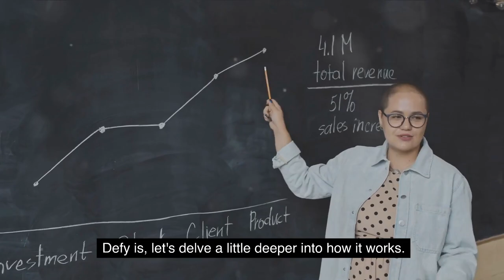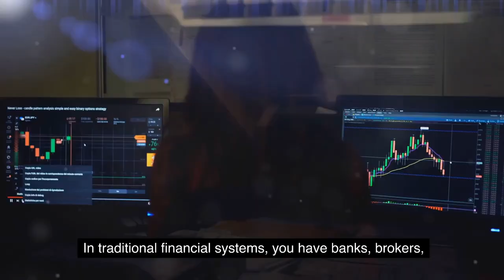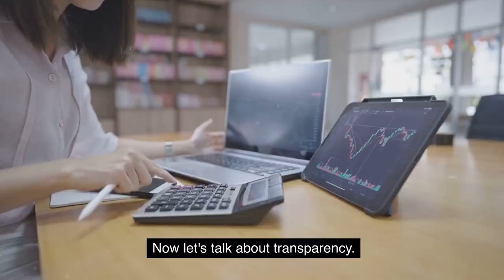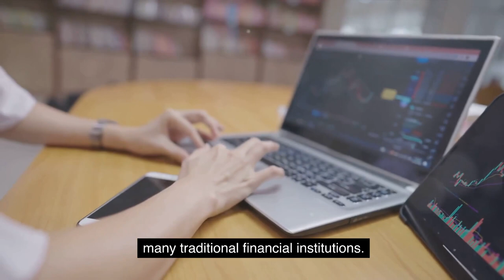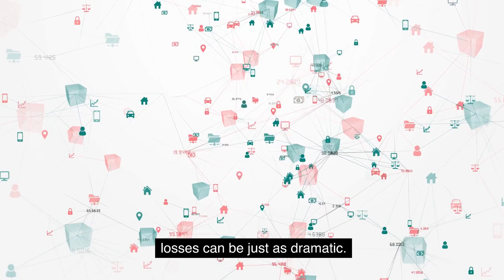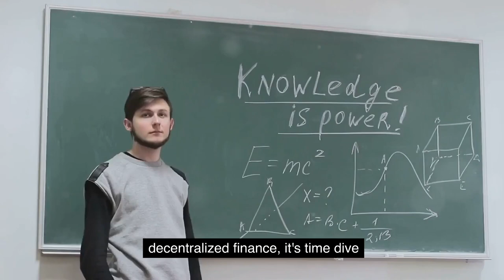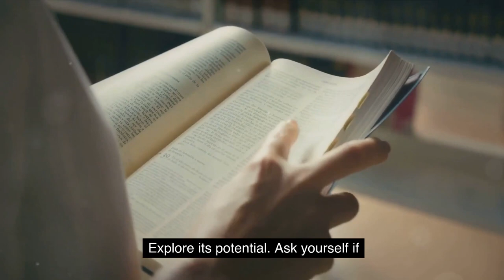Decentralized Finance: A Simple Guide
In this informative video, we delve into the fascinating world of Decentralized Finance (DeFi) and break it down into simple, understandable terms. Join us as we explore the future of finance and discover how this revolutionary technology is changing the way we bank and invest.

Decentralized Finance, often referred to as DeFi, is a game-changing concept that brings greater transparency, efficiency, and accessibility to the financial sector. In this video, we will demystify the complex jargon and concepts surrounding DeFi, making it easier for you to understand and participate in this fast-growing industry.

From decentralized exchanges and lending platforms to yield farming and decentralized autonomous organizations (DAOs), we will explore the various aspects and applications of DeFi. Learn about the key players, the benefits, and the potential risks associated with this technology.